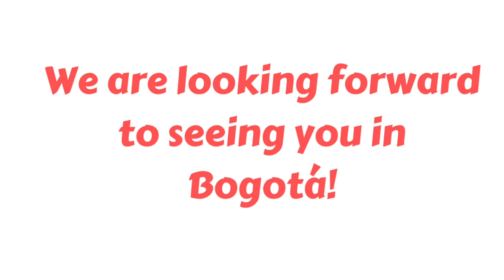Liliana, Spanish Teacher at Nueva Lengua Bogotá